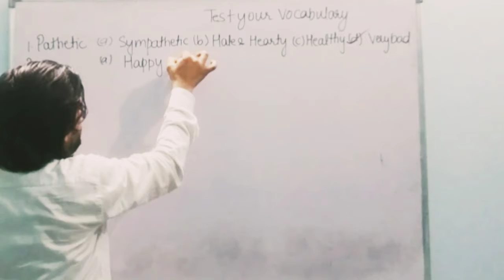Test Your Vocabulary || Synonyms Word #2